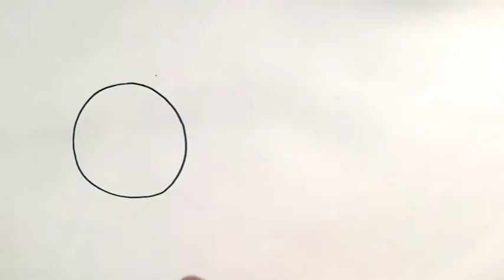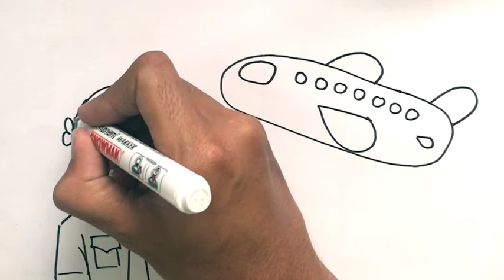Menggambar & Mewarnai Profesi Pemadam Kebakaran untuk Anak